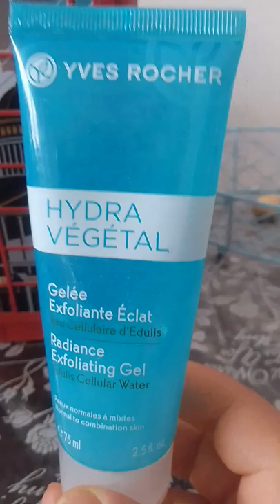Visiter vos proches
Je voulais vous parler de selate Al Rahim et en même temps de produits de beauté que je ne peux pas rester d'eux 😍